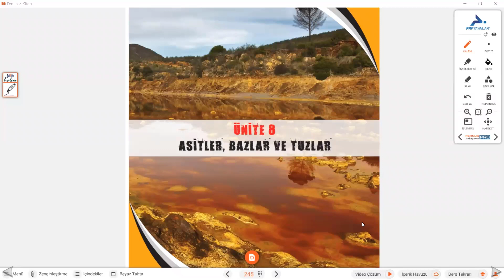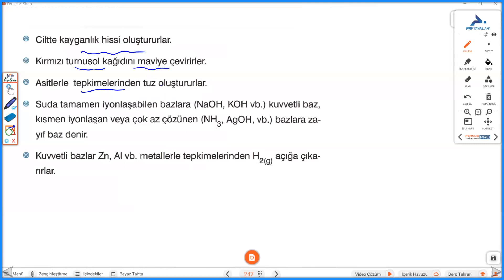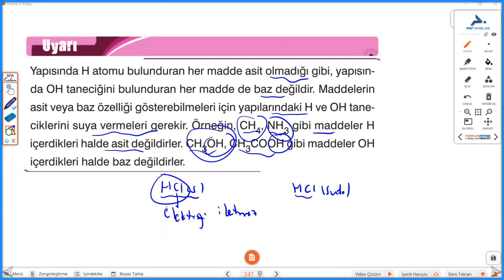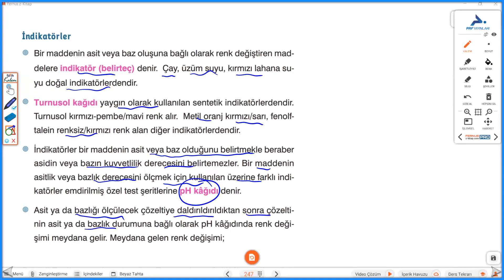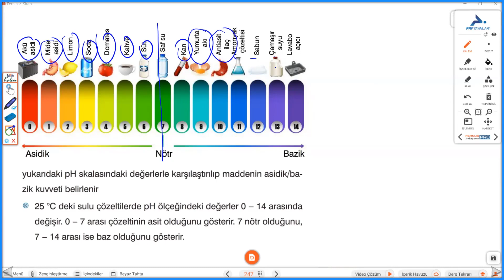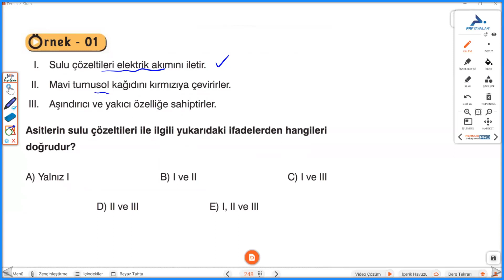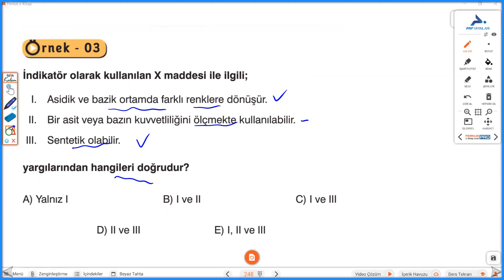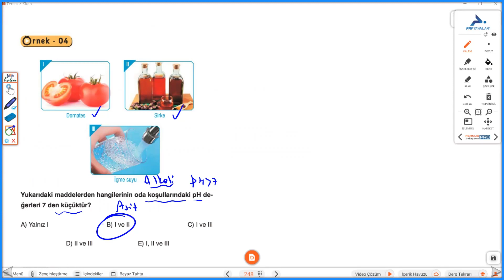8 Günde TYT Kimya Kampı ( 7. Gün - 1. Bölüm - Asit ve Bazların Genel Özellikleri - Paraf Yayınları)